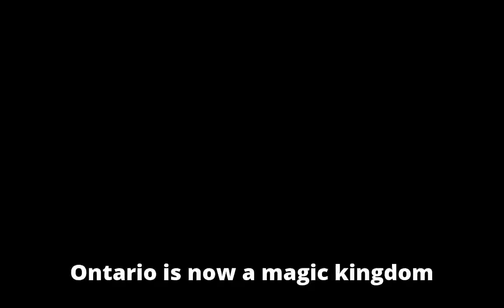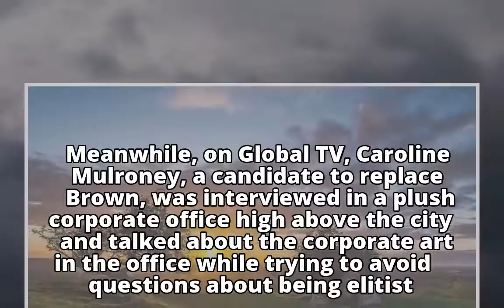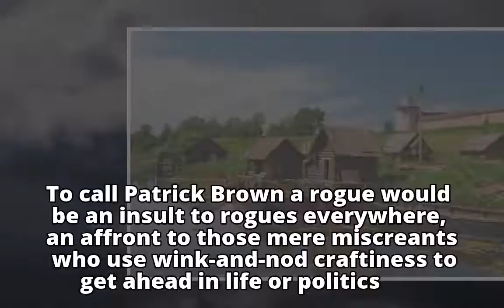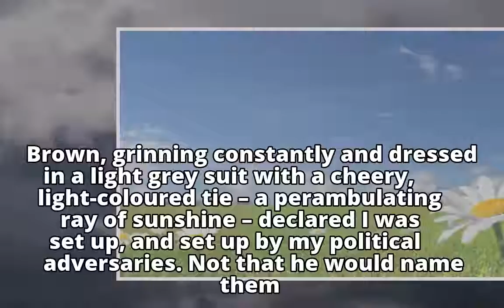Repelled by Ontario PCs as if repelled by rodents